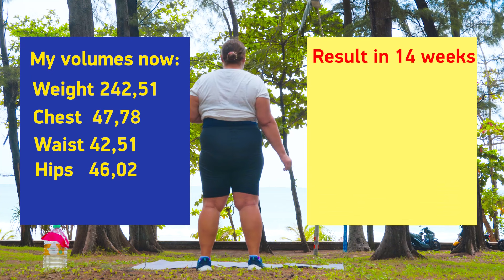Losing Weight Workout Beginner😌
Hello.
This is a very difficult path. But I really want to lose weight and I believe that I will succeed.
 Every day it becomes easier for me to do the workout.
 The hardest part was getting started. I recently switched to vegan food.
It helps me lose weight even faster. There is still a long way ahead.
 Good luck!
Hello.
 Good luck!